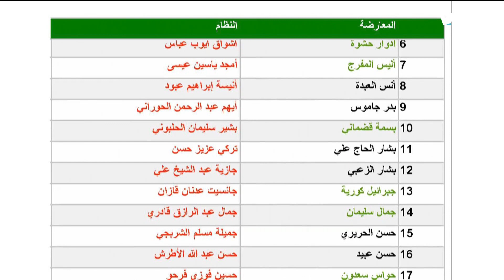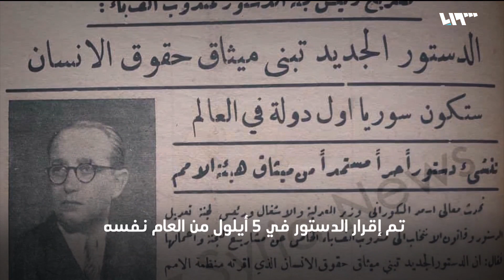اللجنة الدستورية بين الشرعية والمحاصصة الدولية | الصالون السياسي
اللجنة الدستورية شغلت الرأي العام السوري وانقسم الناس حولها بين مؤيد ومعارض و غير مبال هيئة التفاوض اعتبرت تشكيلها انتصار اً بينما وصفها المعترضون عليها باْنها تفريط لتضحيات فئة كبيرة من السوريين وأنها محاصصة بين الدول الفاعلة ولا تمثل السوريين بشيء.
الضيوف:
د. حسام الحافظ – مدير مؤسسة قسم للدراسات والتدريب
د. سمير مبيض – عضو اللجنة الدستورية عن قائمة المجتمع المدني
د. هشام مروة – عضو اللجنة الدستورية عن قائمة المعارضة
إعداد:
محمد حاج بكري
عمر الشيخ إبراهيم
تقديم:
عمر الشيخ إبراهيم

هوتبيرد HD
V 12520